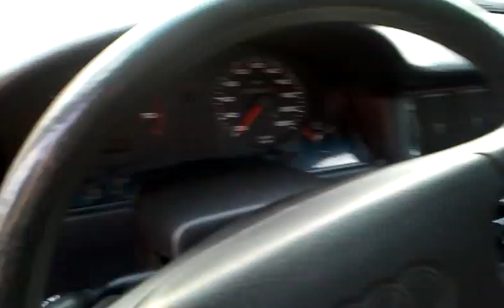Audi 80 2.0e 2